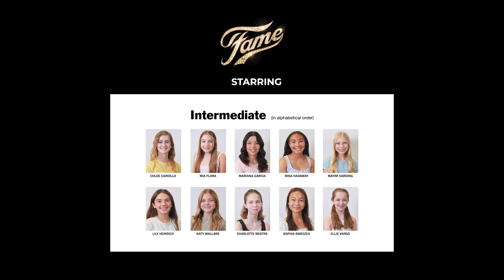Fame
Introducing our dazzling new concept video FAME! Crafted with love and talent during the exciting MT Intensive: Industry Skills! Join us in celebrating the incredible journey of our students, as they take center stage and shine brighter than ever before! A huge thank you to our amazing creative team for making this dream a reality.